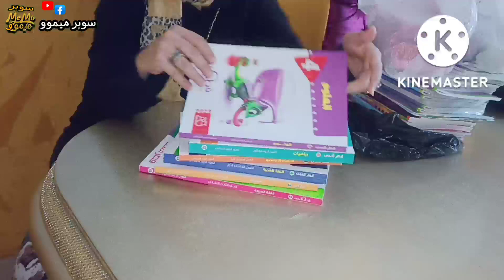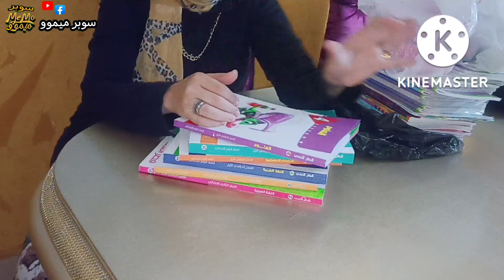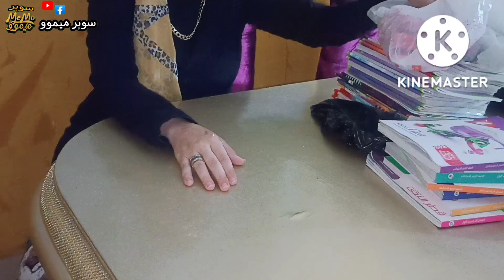اتزنقت زنقه سوده في مشتريات المدرسة 2023 واسعارها من تاجر الجملة مش هتتخيلوها 🖋️✏️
الفديو تبع انهارده هيفيد الامهات الي اولادها في المدارس هقولكم اسعار كل حاجه تخص المدرسه ومستلزمات المدرسة وتجيبي ايه وماتجبيش ايه وايه الي مالوش لزمه عشان ماتهدريش فلوسك ع الارض لانك محتاجه كل قرش ليكي واولادك احق بيه هعرفكم كل حاجه تخص المدرسه وانا جبت ايه لاولادي بالاسعار صلي على سيدنا محمد و تابعي معايا فديو انهارده طاب يومكم ان شاء الله